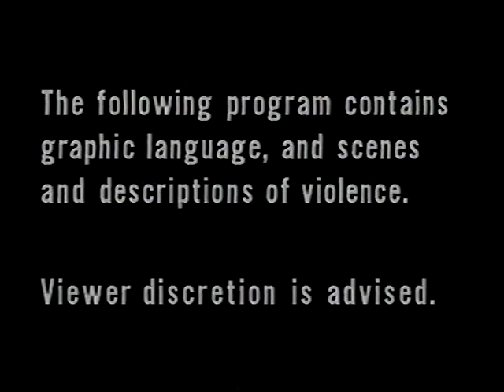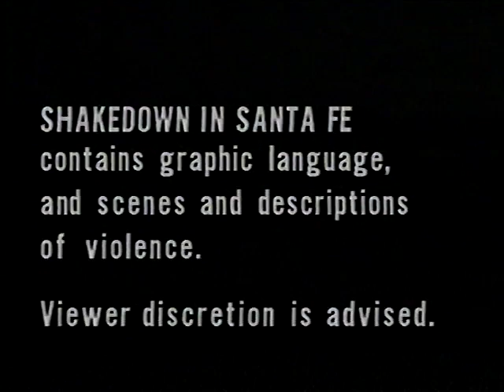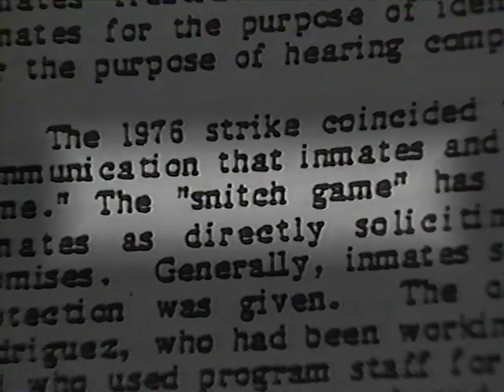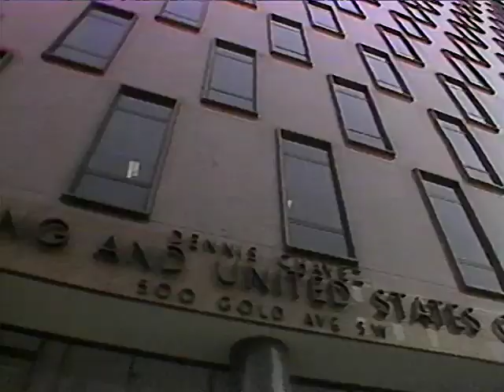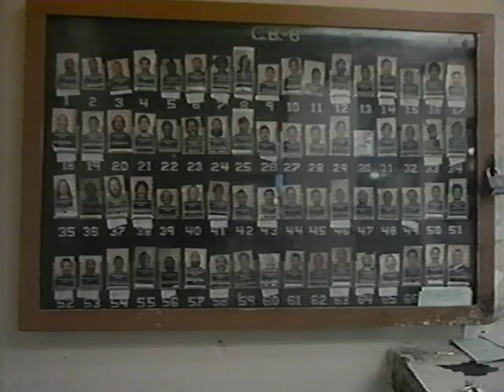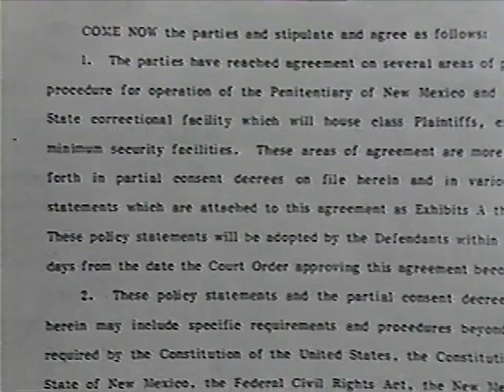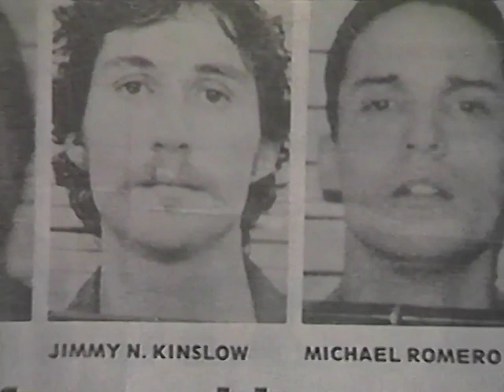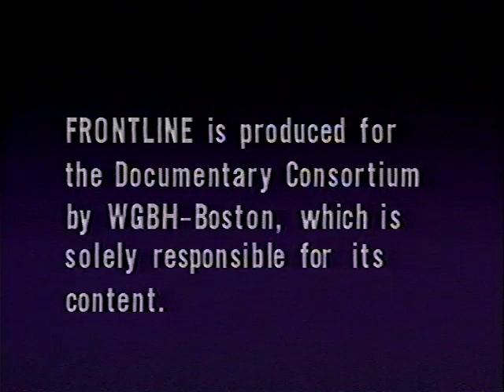Shakedown in Santa Fe (1988) (Prison Riot Documentary)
Eight years after one of the most violent prison uprisings in US history, Frontline returns to the penitentiary in New Mexico to probe the contininuing struggle between the inmates and the guards, the wardens and the reformers, for control of one of our most dangerous prisons.

Host: Judy Woodruff